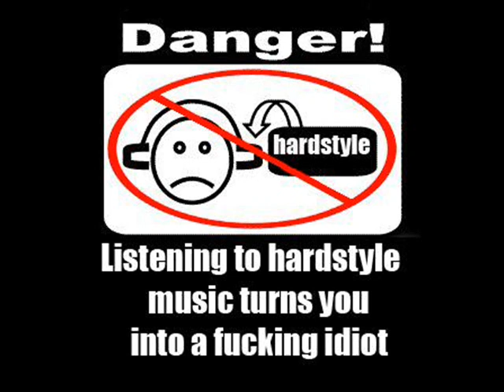Grandmaster Q - Pleasuredome